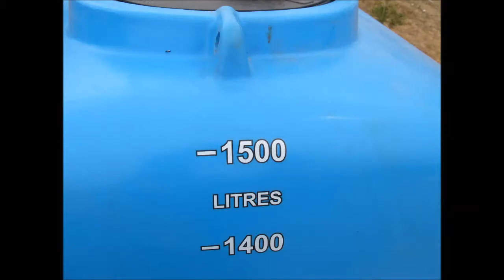1500 Litre Flinders Fire Trailer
Miegel Engineering are continuously improving the quality and range of our fire trailers and the Flinders 1500 has undergone a transformation, the crew deck has been cleared and the plumbing routed to provide better ergonomics. This version has 30m of 19mm hose and 30m of 25mm hose. A 6m hand line is fitted so the tow vehicle can also suppress the flames. The seven horse power motor and twin impellor pump provide enough grunt and pressure for all delivery lines to operate effectively together. The rear deck has room for containers of foam or other requirements. The 5m suction hose is permanently attached and can be quickly deployed to draft from a dam, tank or water trough.